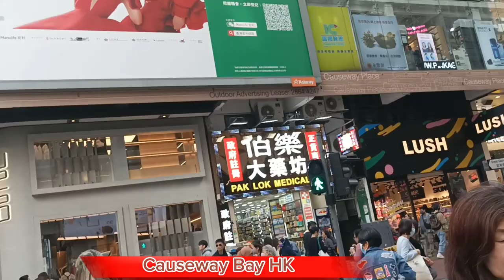PEOPLE'S EVERYWHERE GOING ANYWHERE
Walang tigil na lakad kung saan mga distination bawat isa...Isangmapagpalang Araw sa lahat po.
Ang video na ito ay kuha lang po sa Isang bahagi na Lugar dito po sa bansang Hongkong.
pakisupurtahan po mga kapatid Ang munting aking YouTube channel
Estela Datu Jacob
Thank you very much po and Godbless.